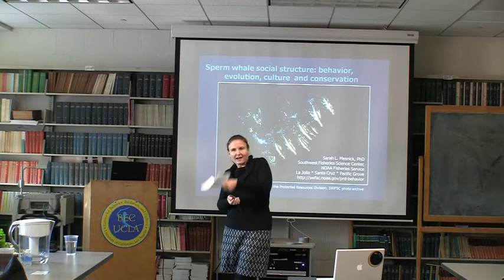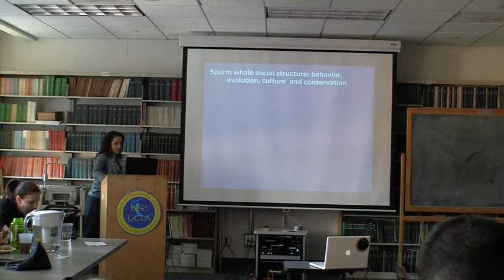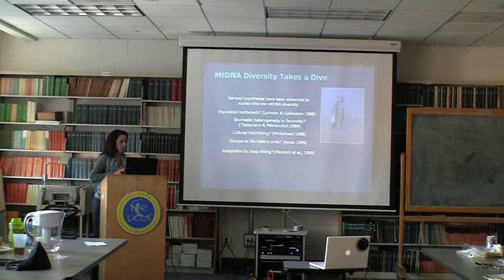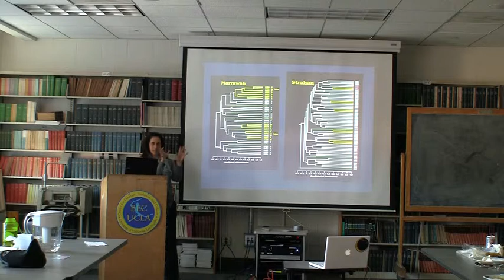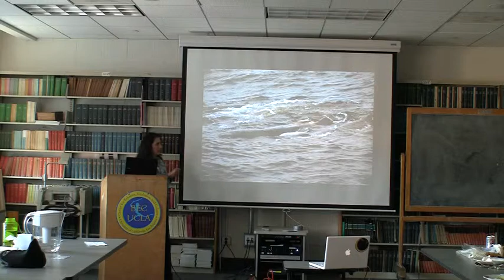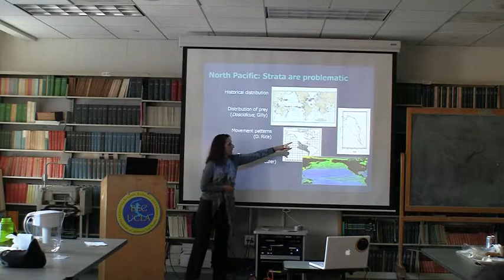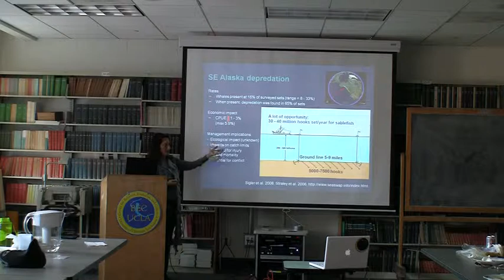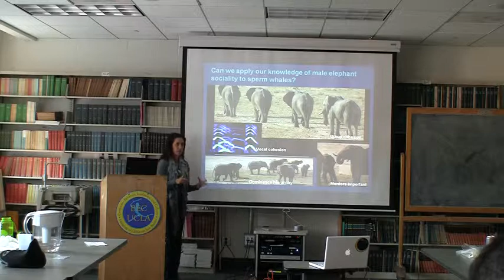Sperm whale social structure: kith and kin. Implications for behavior, culture and conservation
2/28/2011
Sarah Mesnick - Southwest Fisheries Science Center, NOAA Fisheries Service

Knowledge of the genetic structure of social groupings provides the basis for understanding the relative influences of kin selection and reciprocity in the evolution of individual behavior and for understanding the basis of population structure, which is important for conservation. Sperm whale, Physeter macrocephalus, groups comprised of females and dependent young were once thought to be strictly matrilineal, with a social structure similar to that of African elephants. We investigated this hypothesis using samples from 3 completely sampled mass strandings in Tasmania (n = 11, 37, 64 individuals respectively) and 55 partially sampled groups from the eastern North Pacific. We used mitochondrial (400 bp of the hypervariable control region) and nuclear (six microsatellites and 36 single nucleotide polymorphisms) markers and the sex of individual sperm whales to estimate genetic relatedness within and among groups. The preliminary results indicate that sperm whale groups were not purely matrilineal in structure. Rather, groups were comprised both of individuals that had no close relations and of individuals accompanied by potential first and second order relations, some potentially related through their fathers and others through their mothers. Groups were composed of mixed matrilines, as evidenced by the presence of 1 - 5 mtDNA haplotypes (maternally inherited) per group. The mean coefficient of relatedness for the completely sampled groups ranged from 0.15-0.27. The groups were comprised of small clusters of related individuals although in all groups there were several individuals with no relations closer than those expected by chance. Pairs of individuals with high coefficients of relatedness, but different mtDNA haplotypes, were consistent with patterns of paternal half sibs. Three subadult males with unique mtDNA haplotypes were found among a group of adult females indicating that their mothers were not present, an unexpected finding. Some old (and very old) females, some of whom were accompanied by close relatives and others not, were lactating. These results cause us to rethink the relative influences of kin selection and reciprocity in the evolution of individual behavior (e.g., babysitting, communal defense). We suggest that for the sperm whale, and other cetacean species that live, raise young and contend with predators in the open ocean, the integrity of the bonds developed through association, cooperation and lactation, are as strong as blood relations.

For this presentation, I will summarize what is known about sperm whale social and population structure from recent genetic work in our laboratory and observations of social interactions at sea. Additional insights from the acoustic research of colleagues provide the background for cross disciplinary, cross- taxa discussion on three topics: (a) social structure within females groups and observations during an attack by killer whales; (b) social transmission of a novel foraging behavior (depredation on demersal long lines) among adult males in Alaska; and (c) population structure - geographically defined stocks and culturally defined clans - for conservation and management.